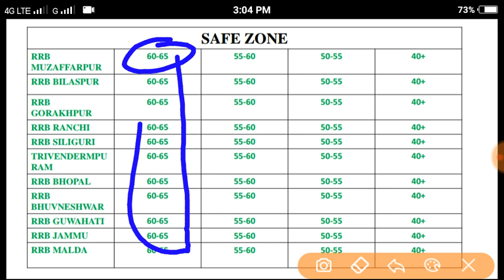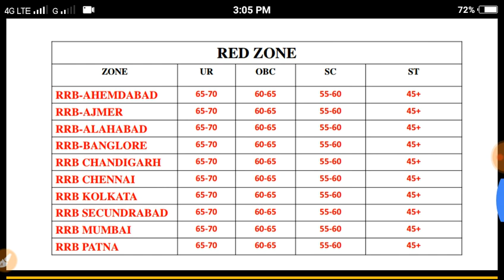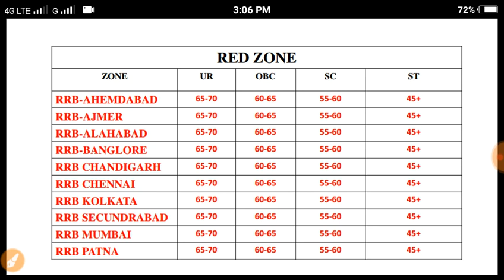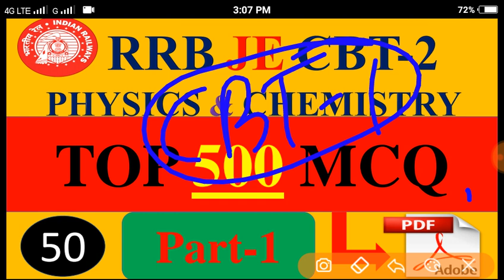RRB JE CUT OFF 2019 || PERFECT ANALYSIS || 65+ GOOD ATTEMP || MUST WATCH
About video
All zone analysis
And
Watch most expected cut off for rrb je cbt 1
rrb je cbt 1 exam cut off 2019
rrb je cbt 1 cutoff marks 2019
railways je cbt 1 cutoff marks
rrb je cbt 1 cutoff list
rrb je cbt 2 exam cutoff
rrb je cbt 1 answer key
rrb je all shift analysis
rrb je safe score for cbt1
rrb je cut off marks
rrb je safe zone
rrb je red zone
rrb je cbt 1 normalisation marks
Watch over previous session for study